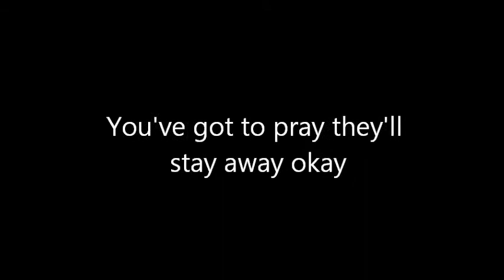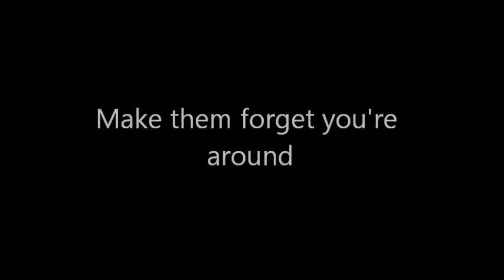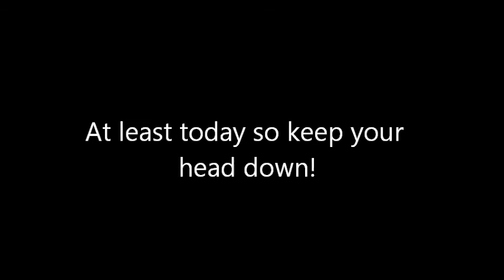Keep Your Head Down - The Red Shoes (2016)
Music and lyrics by Tim Hans Smith for Willpower Youth Theatre (C)